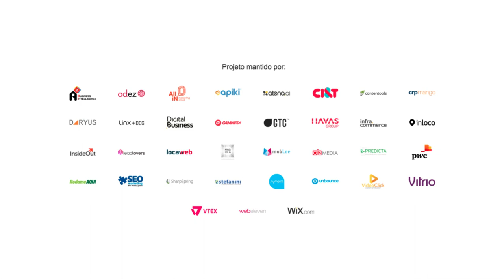O e-commerce na Era da Experiência: dicas para otimizar processos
Karim Hardane, da Mandaê, fala sobre a importância de otimizar a experiência do cliente na entrega da compra. Ele também dá dicas para os donos de e-commerce aprimorarem esse processo. Assista a entrevista completa.

COMPARTILHE CONHECIMENTO. ;)